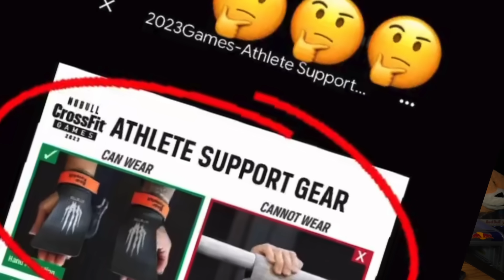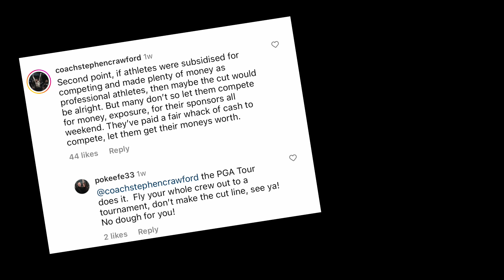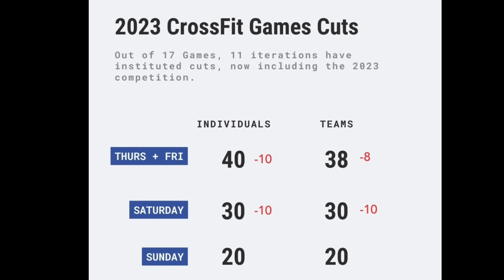He's done it again... Back Polarising CrossFit (NEWS)